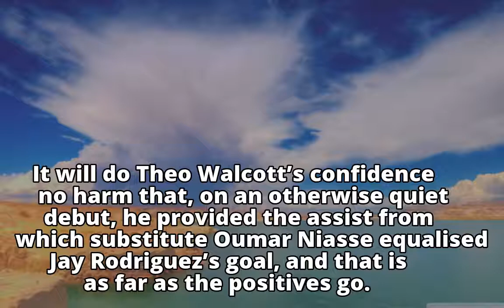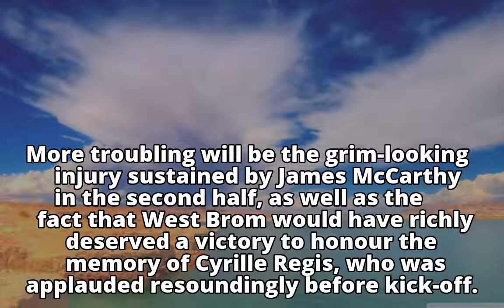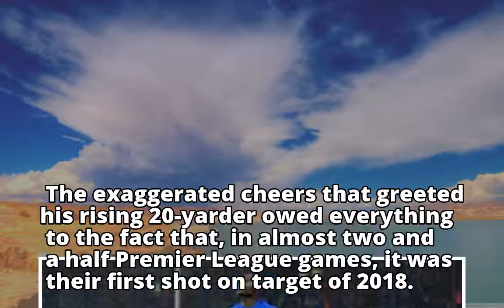Oumar Niasse’s volley earns draw for listless Everton against West Brom